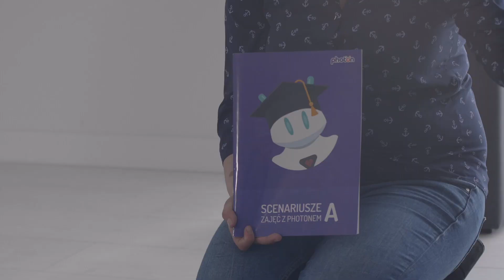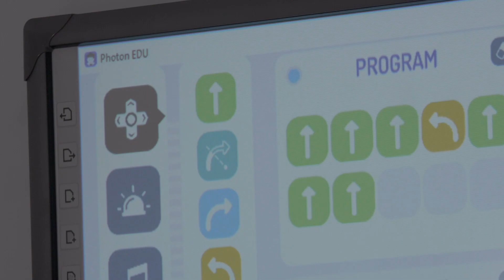Photon, wsparcie w nauce przedszkolnej. Edukacja poprzez zabawę.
Nowe technologie towarzyszą nam wszędzie tworząc naszą codzienność. To też kolejne wyzwania, zwłaszcza w procesie nauczania.

Nauka programowania w przedszkolu pomaga stwarzać dzieciom warunki do nabywania umiejętności, które są niezbędne w dalszej edukacji, otwierając przed nimi możliwości, jakich nie było nigdy wcześniej.

Samo programowanie to nie tylko pisanie kodu lub rzędy znaków i cyfr. To umiejętność, która rozwija logiczne myślenie, planowanie oraz rozwiązywanie problemów.

Zajęcia z Photonem wykorzystują nowe technologie dostępne w większości placówek. Robot świetne sprawdza się jako narzędzie dydaktyczne dla każdego nauczyciela. Pomaga w tym, by zajęcia były nie tylko ciekawe, ale przede wszystkim kształcące.
Nauczyciele mogą korzystać z bezpłatnej bazy scenariuszy, gdzie znajdą wiele pomysłów na przeprowadzenie zajęć.
Photona można wykorzystać nie tylko podczas edukacji matematycznej, ale również do zajęć językowych, ruchowych, a nawet... plastycznych. Angażujemy dzieci do działania, dzięki czemu przyswajają wiedzę naturalnie, łącząc teorię z praktyką. Łatwiej przychodzi im rozwiązywanie problemów i powierzonych zadań.

Photon uczy nie tylko na dziś, ale również… na lepsze jutro.

Podziękowania dla:
Katarzyny Dardzińskiej z Przedszkola Samorządowego nr 39 w Białymstoku,

Współpraca:
Moje Bambino Sp. z o.o.
Dron Polska